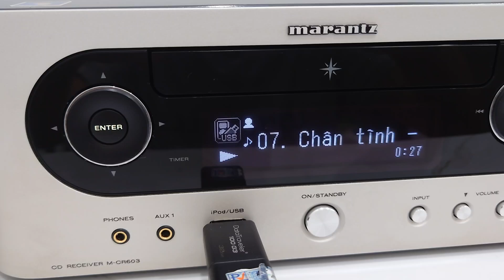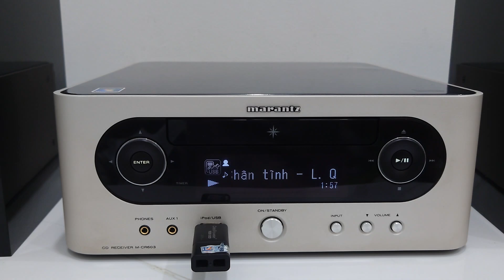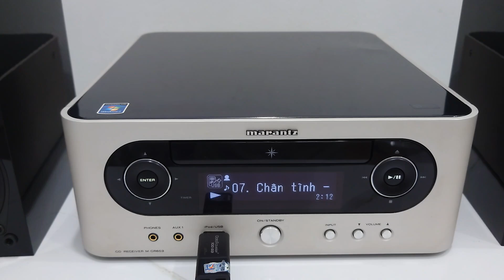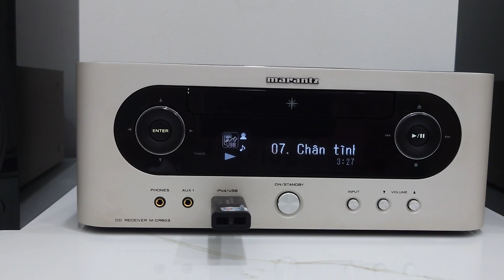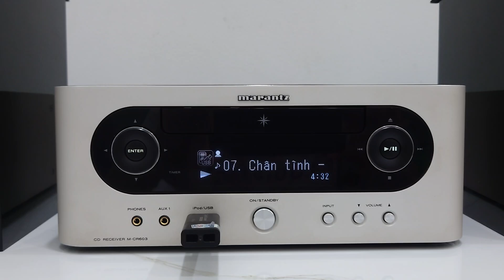Marantz M-CR 603 đẹp như mới. Giá 3tr7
Marantz M-CR 603 ampli tích hợp CD, DAC giải mã cổng quang, USB đọc nhạc Lossless, kết nối Internet chơi nhạc mạng...
Tất cả mọi chức năng hoạt động tốt, đẹp như mới, có cổng sub out & Aux out xuất ampli lớn.
Giá 3tr7